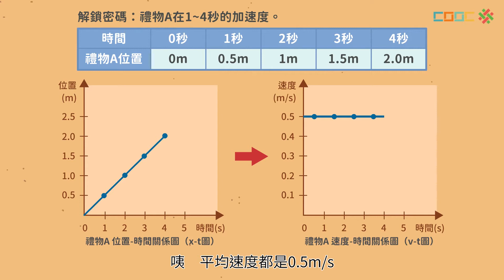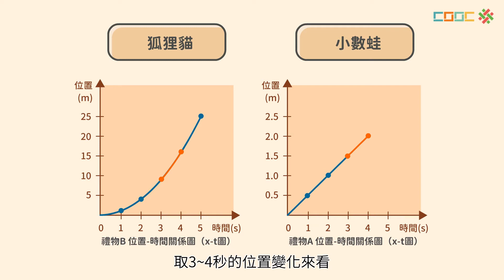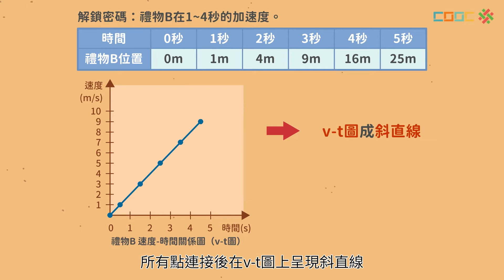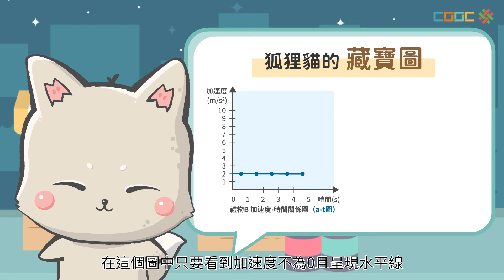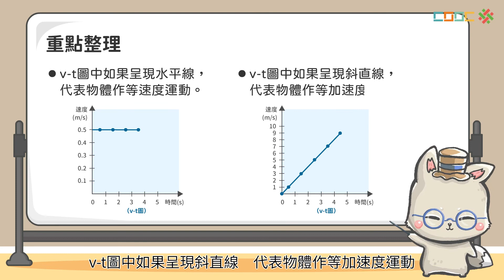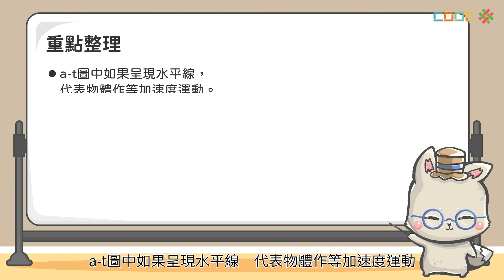108新課綱｜九上理化｜【觀念討論】圖表解讀